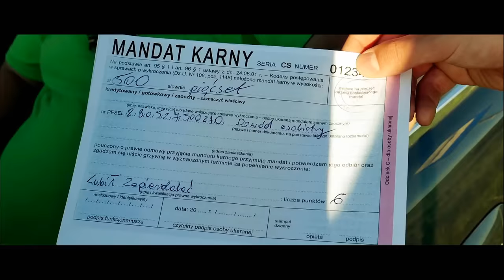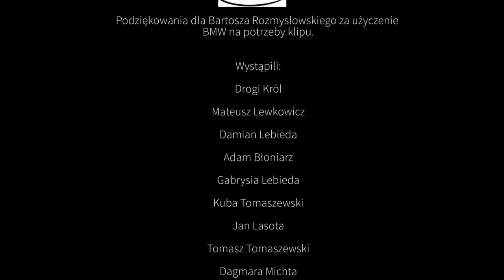DROGI KRÓL ( Boney M. - Daddy Cool PARODIA ) || Kabaret Czwarta Fala & Dagmara Michta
👉 WSPÓŁPRACA KOMERCYJNA
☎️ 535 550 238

►Zdjęcia i montaż: Bartek Cedro
►Muzyka: Artur Telus
►Wokal : Dagmara Michta
►Tekst: Damian Lebieda
►Scenariusz i reżyseria: Kabaret Czwarta Fala

►Specjalne podziękowania dla Auto Tom za udostępnienie
 Fiata 125 P na potrzeby klipu.

►Podziękowania dla Bartosza Rozmysłowskiego za użyczenie BMW na potrzeby klipu.

►Wystąpili:

Drogi Król
Mateusz Lewkowicz
Damian Lebieda
Adam Błoniarz
Gabrysia Lebieda
Kuba Tomaszewski
Jan Lasota
Tomasz Tomaszewski
Dagmara Michta
Daria Kusak
Paulina Polak